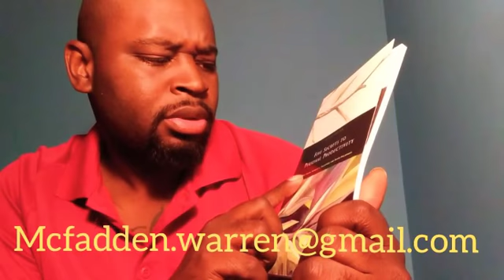How to Handle Running Into Your Ex (Surviving The Breakup)